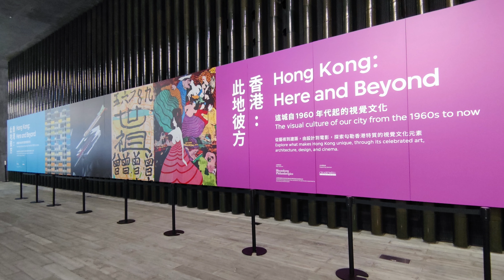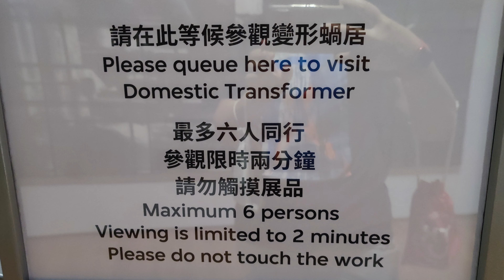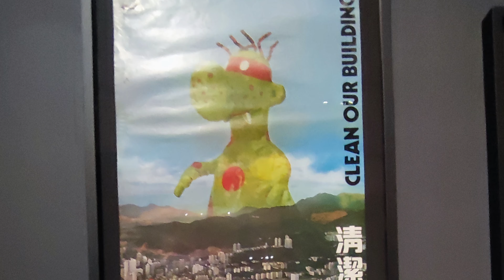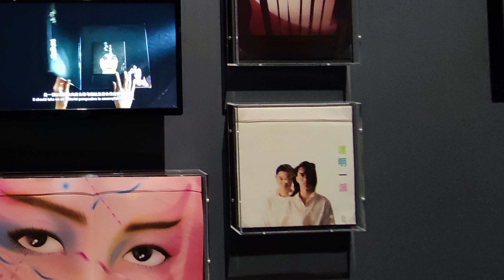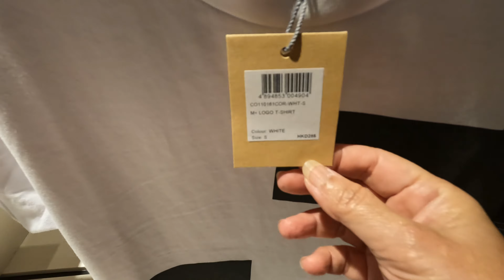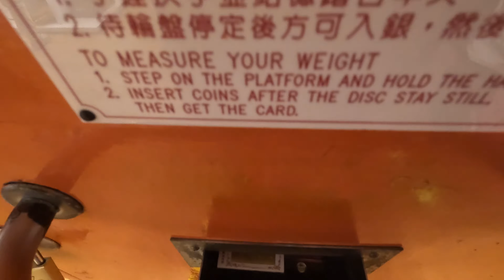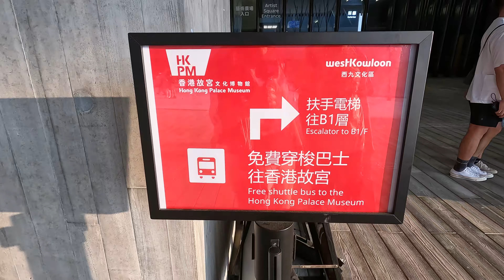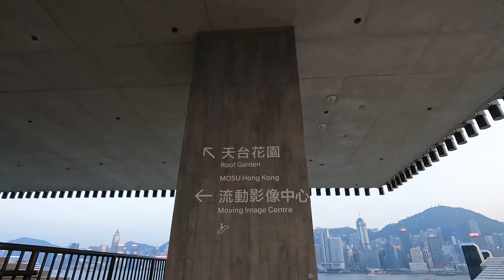[C9 睇咩嘢 ] | 博物館 | M+ | 地下大堂展廳 | (開字幕)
現在去M+要收入場費，所以都轉左好多新展品，想睇返啲舊展品，就click 入嚟睇下啦